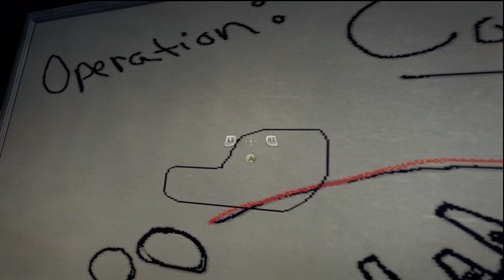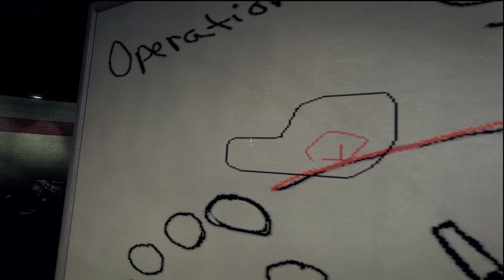Lets Play: Duke Nukem Forever Demo Ep 1: Operation Cock Block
My first attempt at a live commentary :D I hope it turns out well, enjoy